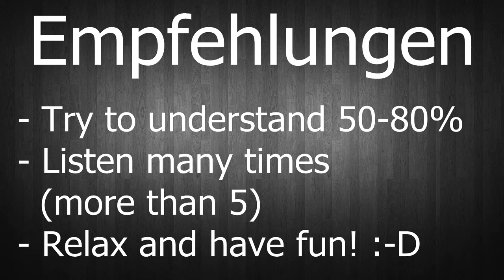Lesson #1: Introduction to the German Course (FAST)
▼ READ ME ▼

►► Attributions:

(public domain)